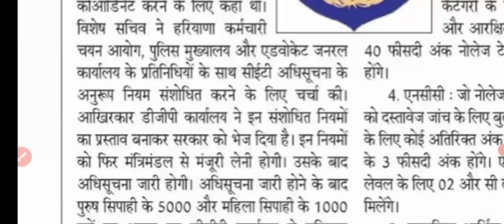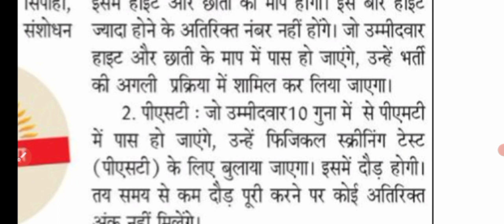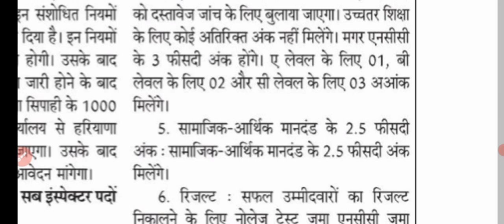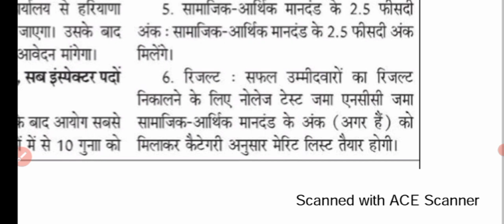Haryana Police Bharti // मुख्यमंत्री के साथ चैयरमेन की मीटिंग पेपर Pattern की डिटेल जारी देखलो